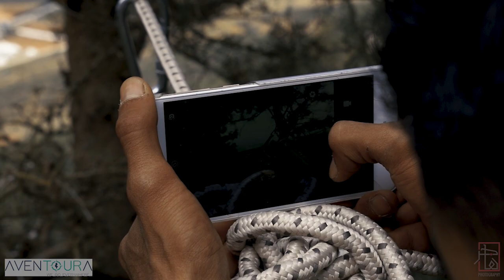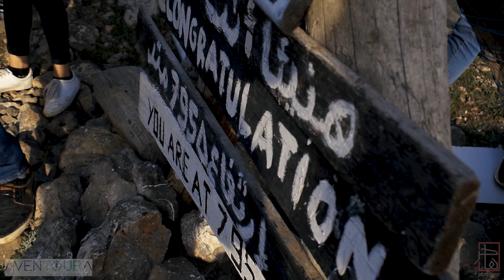جبل الرّصاص، تونس- Rssas mountain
Ressas (lead) mountain is 795 m high (2,608 ft). It's situated in the North East of the country not far away from the capital Tunis.
The geologic origins of mountain Ressas and the neighbouring peaks date to earlier than 100 million years ago.